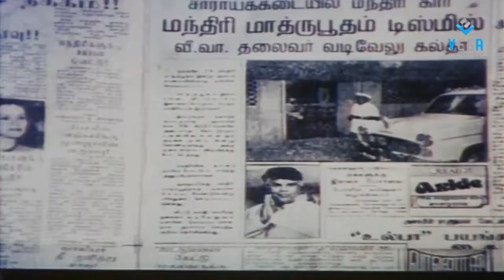Brahmachari Movie Comedy Scene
Watch Brahmachari Tamil Movie Comedy Scenes
Starring :  Vijayakanth, Radhika